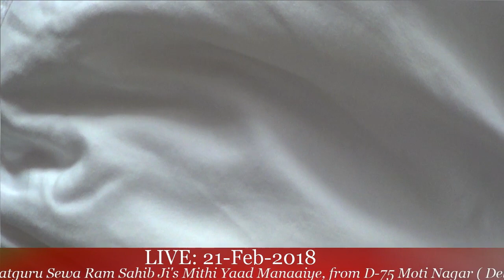Gajinder Kumar ji ,Khurja,(21-Feb-2018 ) From D-75 Moti Nagar